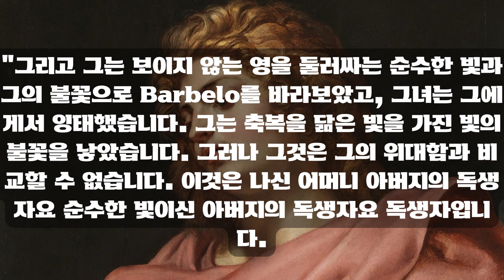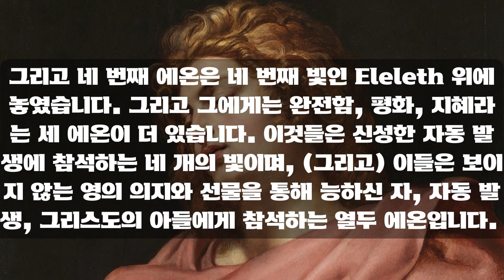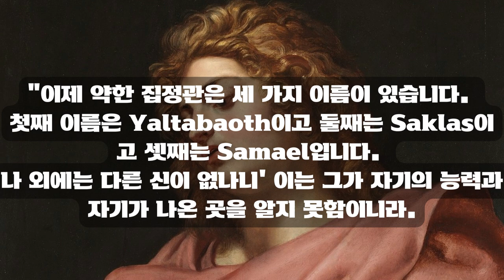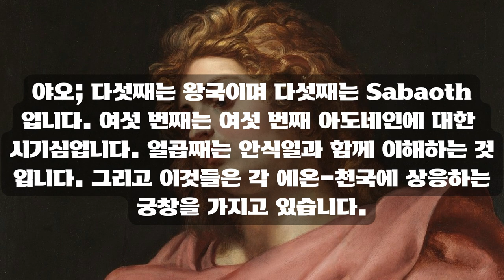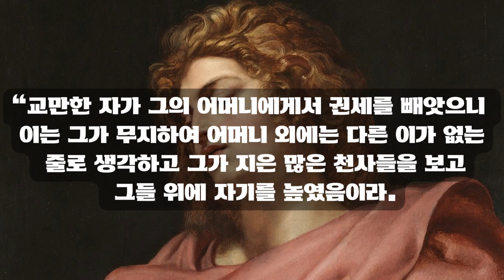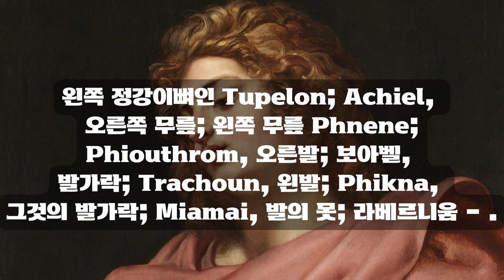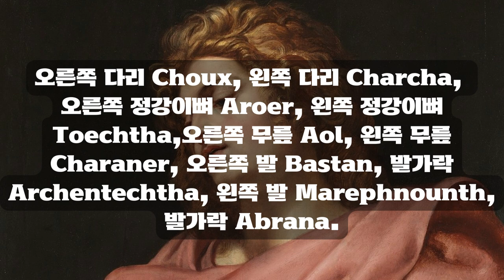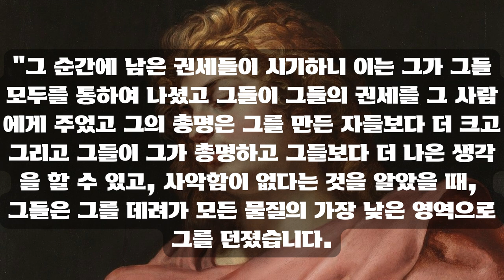요한의 외경 (1) 낭독 듣기 서기120-180 년 [오디오&텍스트]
요한의 외경 (요한 비밀의 서) 120~180 A.D 나그함마디